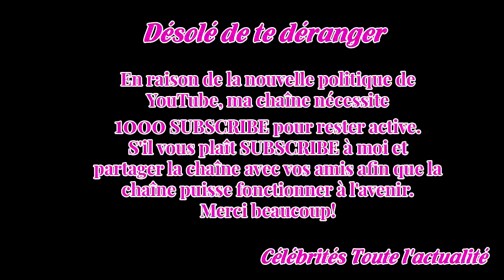Pourquoi Rihanna adresse un (nouveau) message sur Twit­ter à Emma­nuel Macron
Entre Rihanna et le couple Macron, l'histoire conti­nue.On se souvient des photos de Brigitte Macron et la chan­teuse sur le perron de l'Elysée.Après une visite à Tunis, le couple prési­den­tiel se rend vendredi 2 février au Séné­gal où ils rencon­tre­ront la chan­teuse Rihanna, enga­gée pour l'éduc...